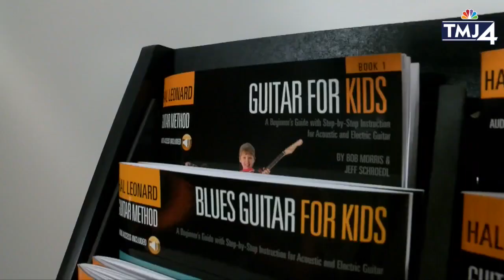World's largest sheet music publisher, Hal Leonard, celebrates 75th anniversary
Hal Leonard, the largest sheet music publisher in the world, is based in Milwaukee and is celebrating its 75th anniversary.